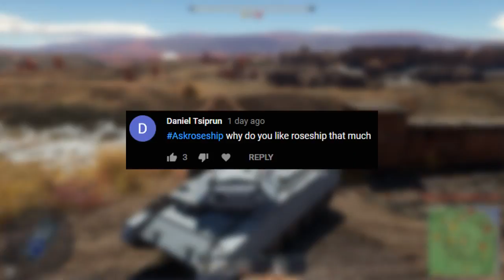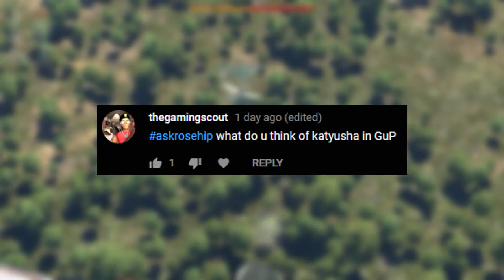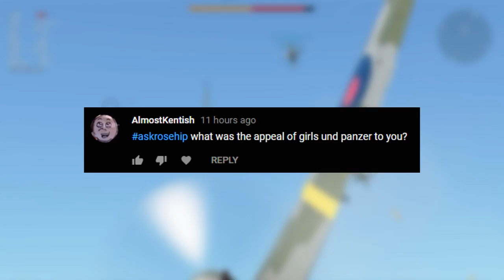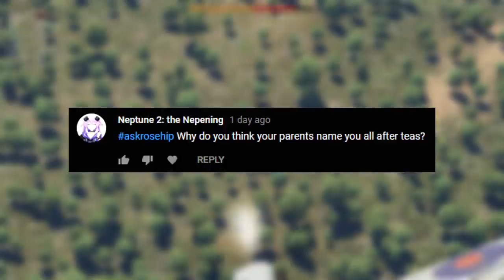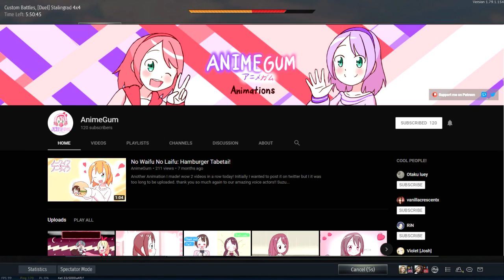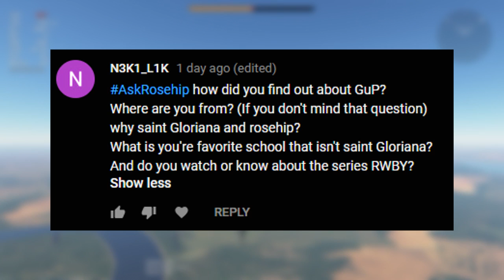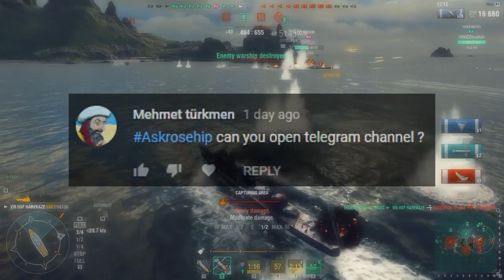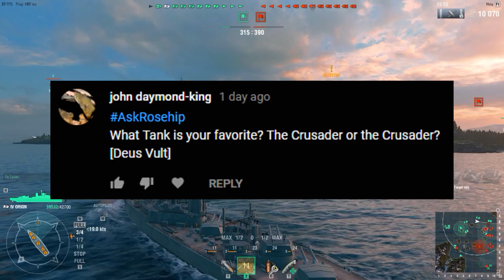AskRosehip Q&A | 5,000 Subscriber Special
Even though this channel has reached over 6K recently, i would still like to thank you guys for supporting my channel to 5K Subscribers!